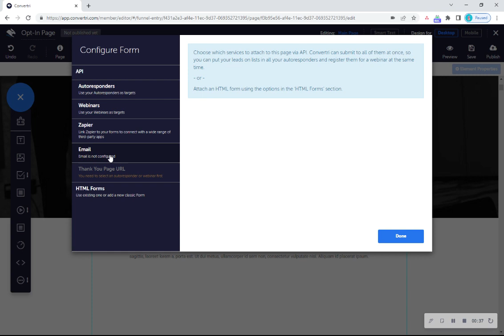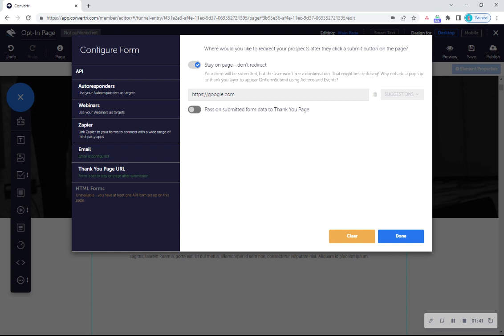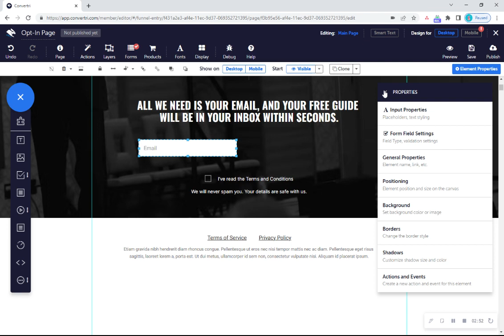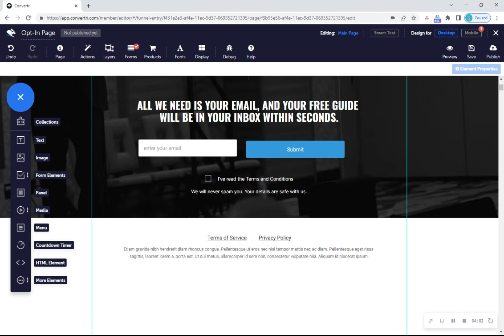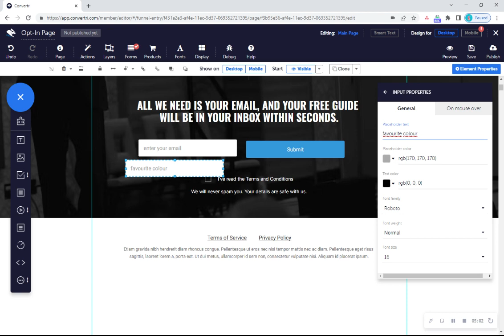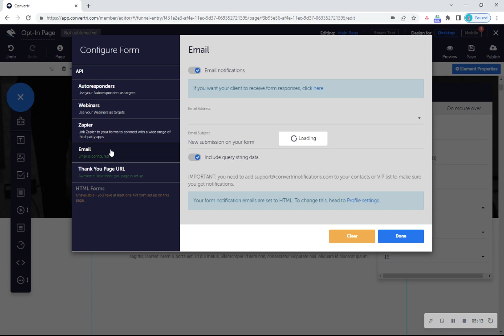Convertri Help - How to Set Up a Contact Form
Setting up a contact form that sends email notifications.